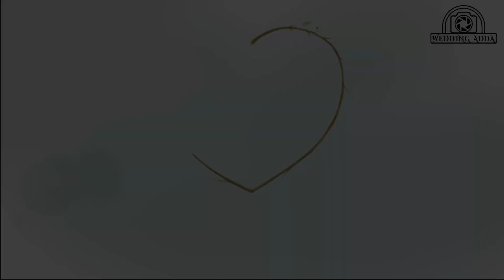Animated Wedding Invitation Video | Animated Indian wedding invitation | Love Story | WA-44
if u want video invitation contact @